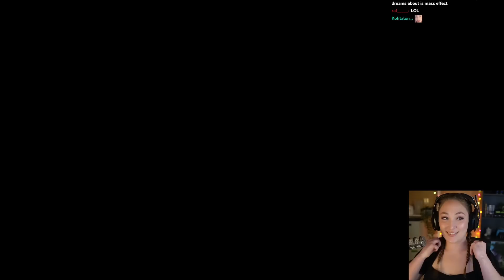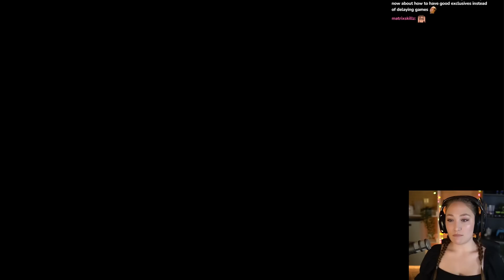God of War Ragnarök First Playthrough - Part 14 - No Mercy Difficulty (PS5)